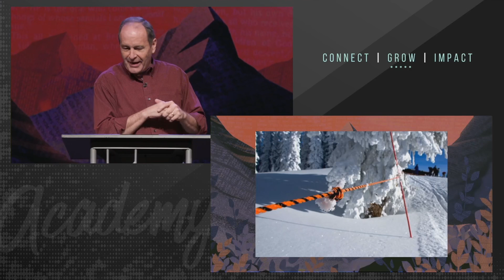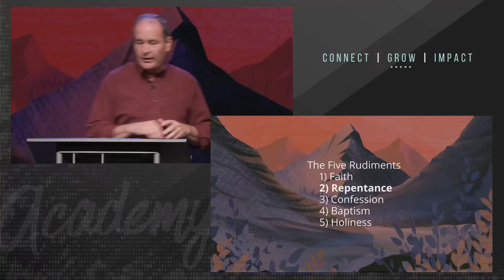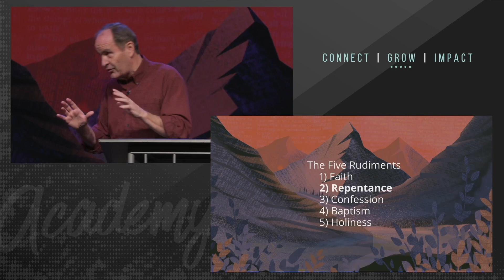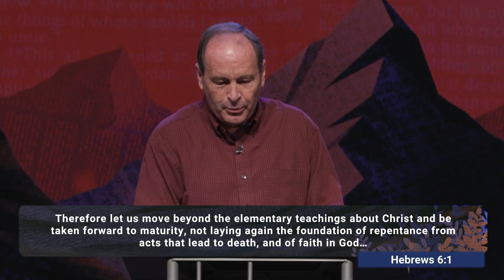Repentance | Bryan Myers | Academy Christian Church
Pastor Bryan discusses the concept of repentance as a vital element in the relationship with God, emphasizing that true repentance involves a significant change in direction and behavior, rather than just feeling sorry for one’s mistakes. He highlights the importance of understanding God’s authority and the dangers of ignoring spiritual boundaries, encouraging us to examine our hearts and recognize their need for genuine repentance. Through biblical examples, Bryan illustrates that repentance is not just for others but is a requirement for everyone, and it must be accompanied by a change in behavior that aligns with God’s will. In closing, he invites individuals to reflect on areas in their lives that might require course correction and to embrace repentance as a pathway to deeper communion with God.

00:00 - Discipline and Repentance
02:00 - The rudiments of the Christian faith
05:34 - Why Repentance Is a Rudiment in Jesus' Life
16:22 - Repentance and the Way of Life
20:39 - Our Spiritual GPS

8am | 9:30am | 11am
1635 Old Ranch Rd. Colorado Springs, CO 80908